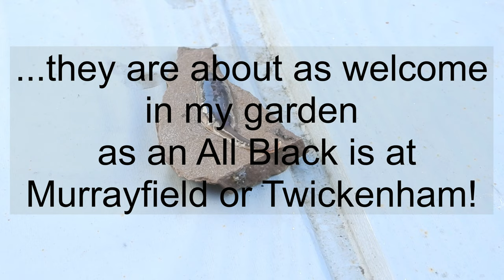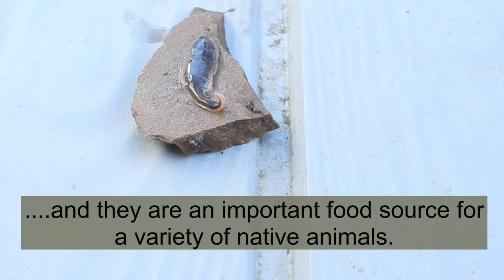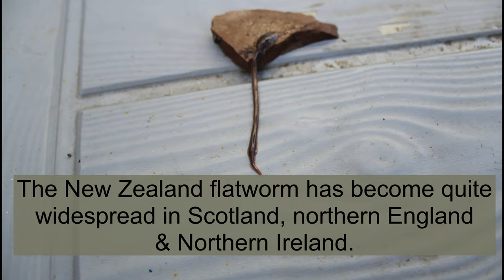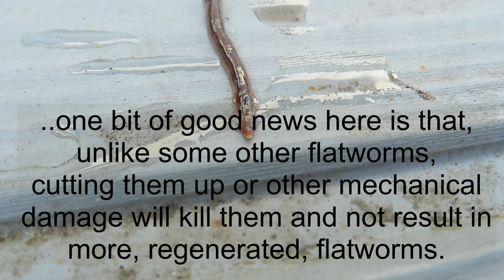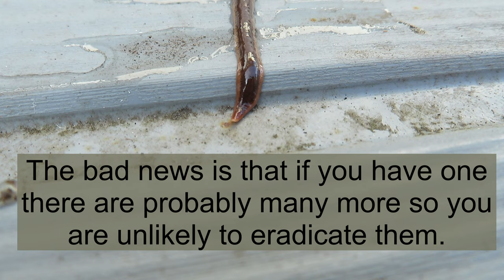New Zealand flatworm in Scottish Garden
The New Zealand flatworm has become quite widespread in the UK, especially in Scotland, northern England & Northern Ireland. It is an undesirable invasive species because it eats earthworms and can severely reduce earthworm numbers. Earthworms not only improve soil quality by their burrowing activity, they also help break down organic matter into useable nutrients. Equally importantly they are an important food source for many UK native animals not just birds, but mammals, reptiles, amphibians and even insects and other creepy crawlies.

Here are some websites with more information about flatworms and earthworms.